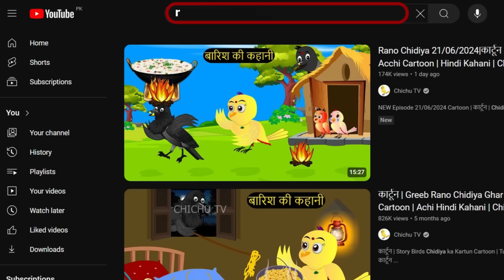chidya k bachay | चिड़िया | Episode New | Chidiya Wala Cartoon |Tuni AchiAchiHindi Kahani |Chichu TV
कार्टून चिड़िया | Episode New | Chidiya Wala Cartoon | Tuni Achi Cartoon | Hindi Kahani | Chichu TV

कार्टून Chidiya Wala Cartoon|Tuni Chidiya Cartoon | Hindi Cartoon Kahani|Chichu TV